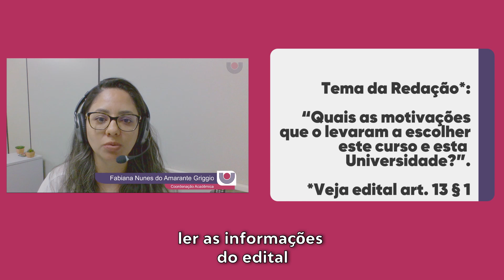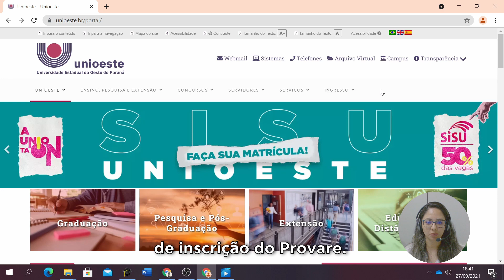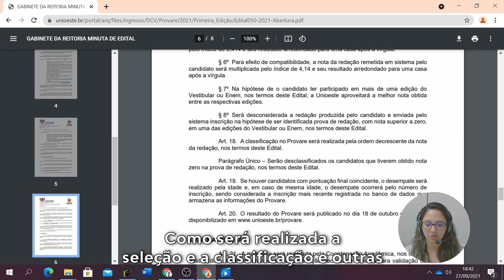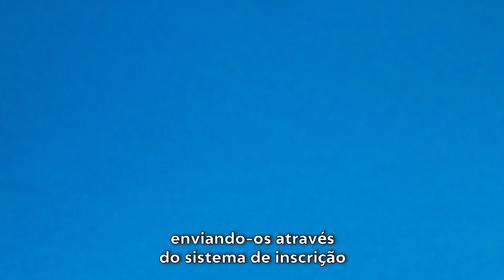Provare Unioeste 2021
O Provare é o Processo Seletivo das Vagas Remanescentes da Unioeste.

Primeiramente, como cada universidade usa esse termo de uma forma, esclarecemos que, na Unioeste, vaga remanescente é aquela vaga não ocupada após a convocação para matrícula de todos os classificados no Vestibular ou Sisu para um determinado curso. Ou seja, não confundir com vaga ociosa, que são aquelas preenchidas pelo Provou (para transferência e portador de diploma).

Geralmente, o Provare ocorre após encerramento das chamadas regulares do Sisu e Vestibular, condicionada a existência de vagas não preenchidas. A partir do ano letivo de 2020, o Provare passou a ser utilizado, também, para manifestação de interesse em lista de espera para cursos em que o candidato ainda não tenha sido convocado para matrícula nas chamadas anteriores.

Excepcionalmente, tendo em vista o número insuficiente de inscritos para ocupação das vagas pelo Vestibular/Sisu, é possível que ocorra uma edição antecipada com essas vagas.

Também de forma excepcional, quando há o aditamento de vagas fora do período regular de realização do Vestibular, pode ser realizada uma edição do Provare para ingresso em cursos na modalidade de Educação à Distância.

No caso da edição regular do Provare (após o encerramento das chamadas regulares do Sisu/Vestibular), para ter uma ideia de quando as inscrições serão abertas, acompanhe a convocação para matrículas nos sites do Sisu e Vestibular O Provare só ocorrerá após a última convocação e, como o regime da Unioeste é anual, o Provare ocorre apenas para ingresso no primeiro semestre do ano letivo da Unioeste.